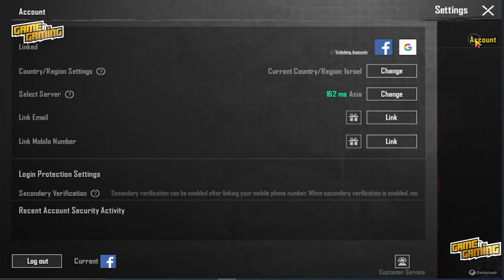PUBG Mobile Glitch Fix ! - How to fix Gameloop Emulator Glitch | 4K | Game N Gaming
Welcome to our gaming channel, where we bring you the latest and greatest in the
gaming world. From in-depth reviews and gameplay footage to tips and tricks to help you dominate your favorite games, we've got you covered. Our team of dedicated gamers is passionate about all things gaming and is always on the lookout for the next big thing.